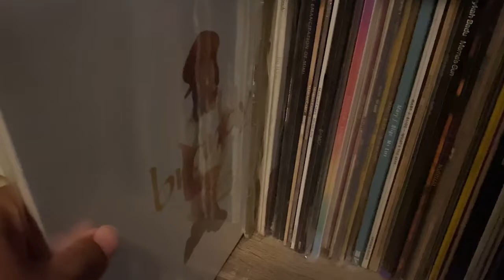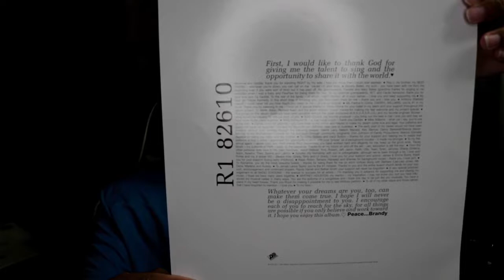Vlogmas Day 17 | I Randomly Picked A Vinyl From My Collection